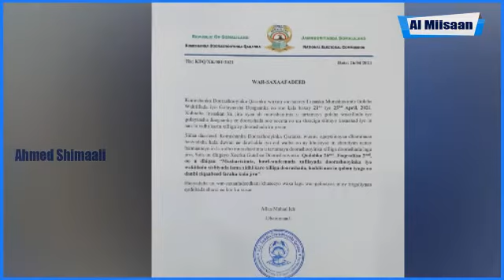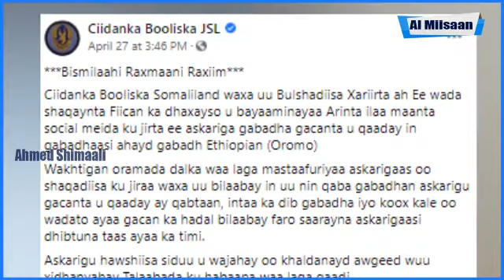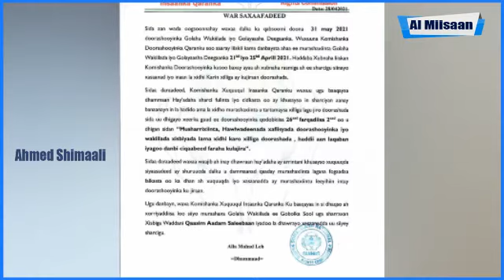Somaliland Xadhiga Musharixiinta Oo Dabarka Goostey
Ku xidhow Degalka